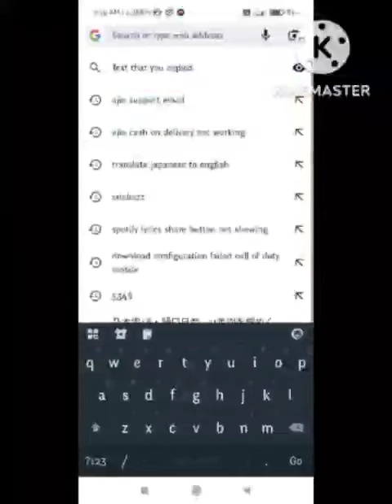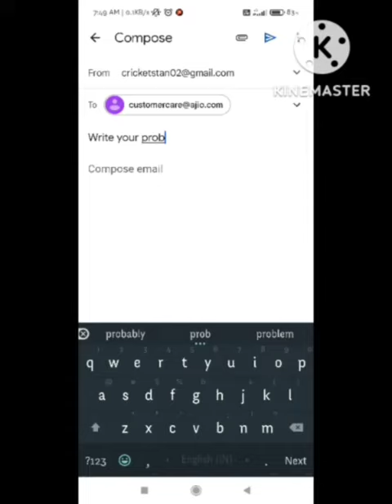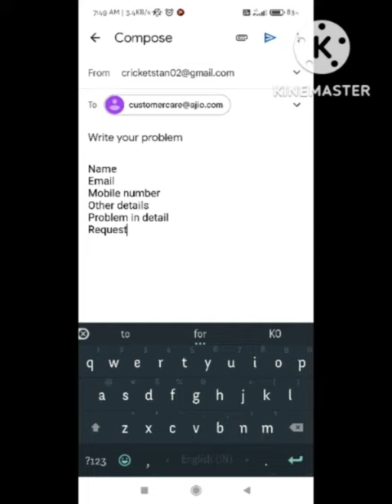Ajio Fix Access Is Denied Problem | Access is denied Problw ajio